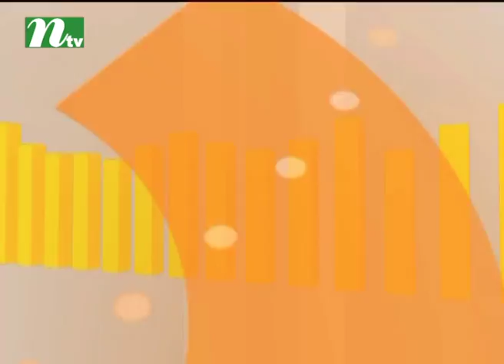Chhutir Diner Gaan | Friday Live Episode 12